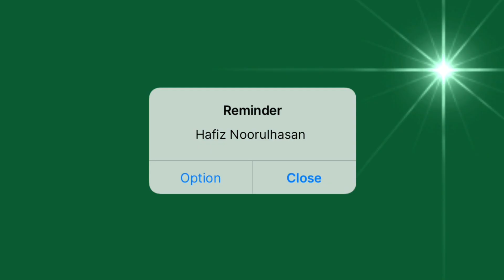Tafseer Surat ul Hadeed 21 | The Real Compatition of life by Hafiz Noorulhasan